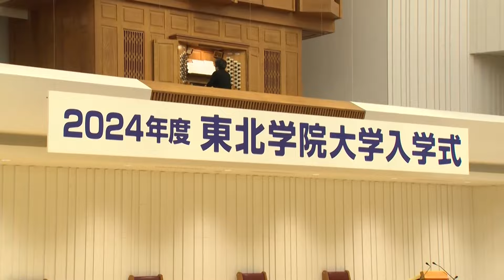2024年度 東北学院大学入学式第4部